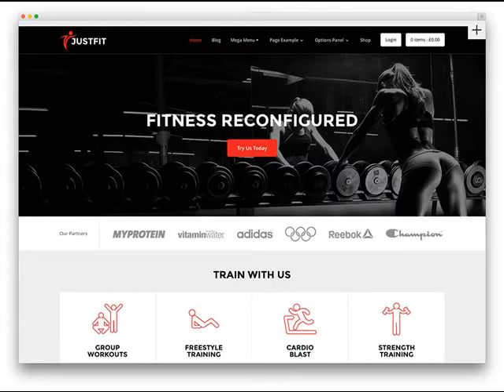Web Design Pricing Mena AR How Much Does A Website Cost .mp4